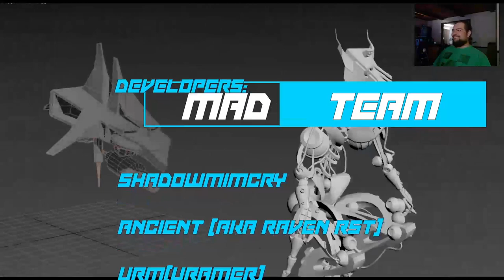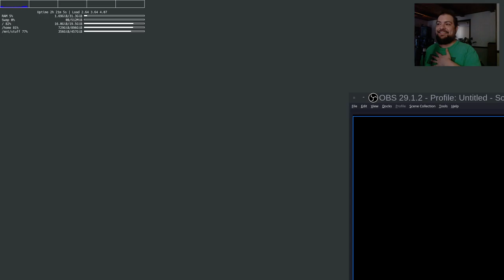Let's play ModdedOpenMW - RWC (Robowind) and continuing Total Overhaul 6.0 beta preview stream #3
Let's Play Modded OpenMW #3! This time we play through the entire first stage of RWC (Robowind)!